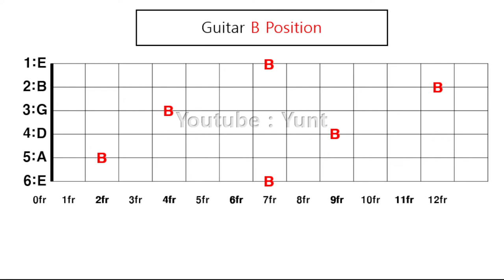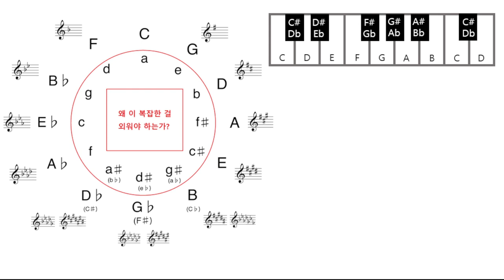기초화성학 27강 5도권 문제와 정답 연습 영상